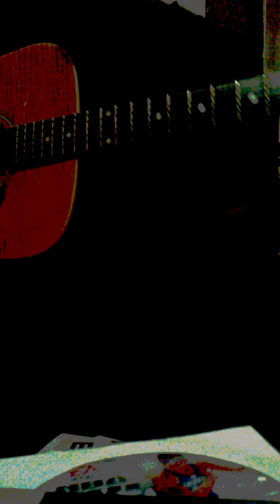Drinking & Thinking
Life